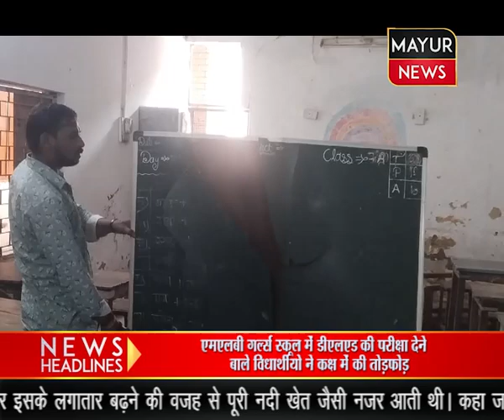एमएलबी गर्ल्स स्कूल में डीएलएड की परीक्षा देने बाले विधार्थीयो ने कक्ष में की तोड़फोड़